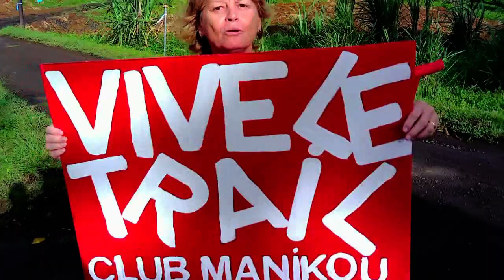Denis Adenet Louvet Raid Bêlè STT - DD NEWS MARTINIQUE